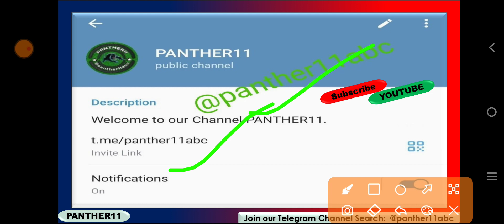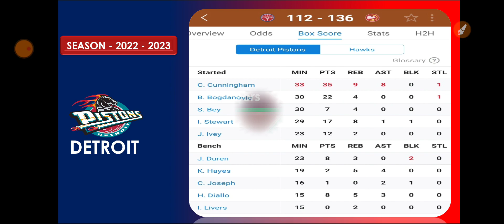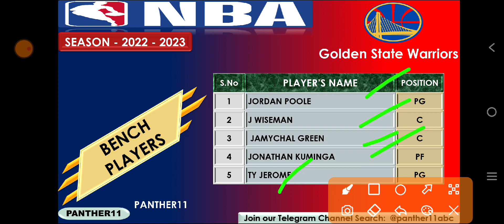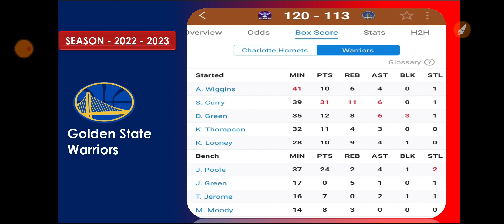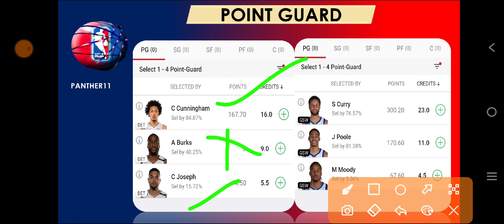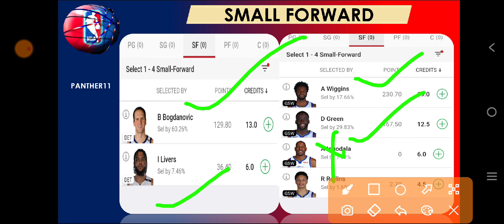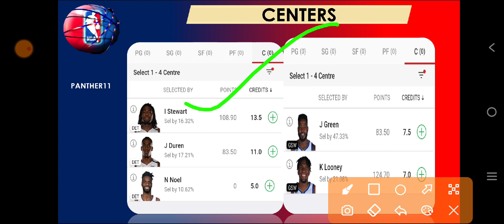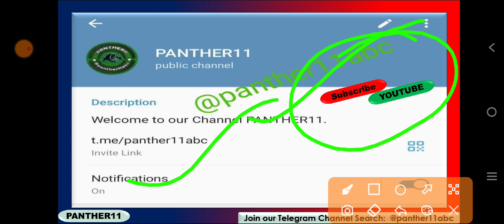DET VS GSW DREAM11 PREDICTION | DET VS GSW NBA BASKETBALL | DETROIT VS GOLDEN STATE NBA BASKETBALL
DET VS GSW dream11 team Prediction DET VS GSW dream11
Detroit vs Golden state basketball  dream11 today match
Detroit vs Golden state basketball  Dream11 team
Detroit vs Golden state basketball  NBA BASKETBALL team
Detroit vs Golden state basketball  NBA BASKETBALL team prediction
BASKETBALL TEAM
BASKETBALL KING
BASKETBALL EXPERT
BASKETBALL BABA
BASKETBALL LIVE
NBA LIVE
PISTONS Detroit vs Golden state warriors dream11 prediction
pistons Detroit vs Golden state warriors nba basketball
nba basketball 2022
Detroit vs Golden state dream team
NBA HIGHLIGHTS
NBA TEAMS
NBA TEAMS 2022
DET VS GSW NBA BASKETBAL team
DET VS GSW NBA BASKETBALL 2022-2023
DET VS GSW prediction
DET VS GSWibia NBA BASKETBALL
DET VS GSWibia prediction
DET VS GSW live
DET VS GSW NBA BASKETBALL highlights
Detroit vs Golden state basketball  prediction
Detroit vs Golden state basketball NBA BASKETBALL highlights
Detroit vs Golden state basketball NBA BASKETBALL World Cup
DET VS GSW NBA BASKETBALL
DET VS GSW NBA BASKETBALL me Gl kaise jeetu
DET VS GSW NBA BASKETBALL gl team kaise BAN aye
DET VS GSW NBA BASKETBALL ki sl team kaise BAN aye
DET VS GSW NBA BASKETBALL ki best team
DET VS GSW NBA BASKETBALL ki team
DET VS GSW NBA BASKETBALL ki gl team analysis
DET VS GSW NBA BASKETBALL ki gl team prediction
DET VS GSW dream11 Team prediction DET VS GSW d11 team dream11
DET VS GSW dream11 Prediction
today Match Dream11
DET VS GSW dream11 team
today dream11 DET VS GSW NBA BASKETBALL
DET VS GSW NBA BASKETBALL today
DET VS GSW dream11 team Prediction for NBA BASKETBALL